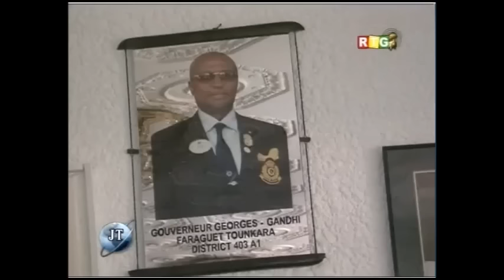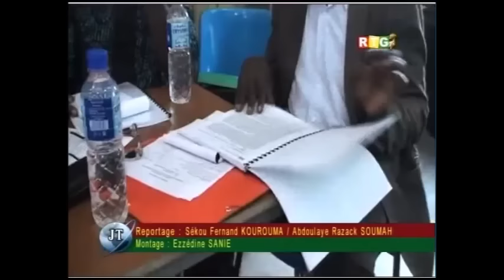JT RTG DU 10 01 2015